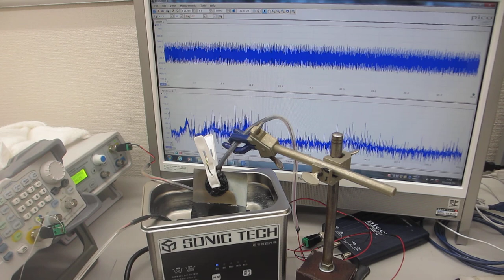オリジナル超音波洗浄システムの開発技術（超音波システム研究所）